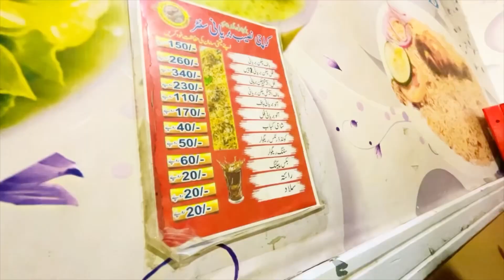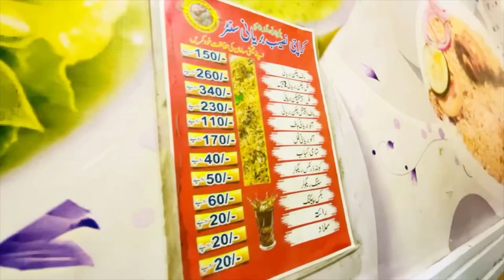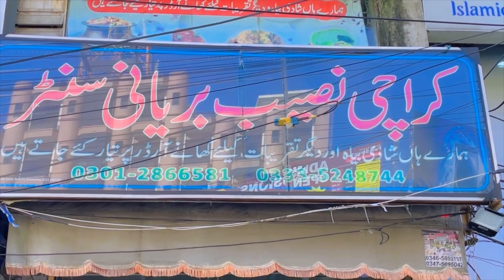Jhelum City | 5000 years old City جہلم | jhelum city tour!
Explore the city of warriors jhelum pakistan 🇵🇰

Jhelum city ka view
Jhelum shahar ki video
Jhelum city tour, Eating some food like Biriyani, and highlights of hole city like victoria bridge, masjid afghana,
Shrine of hazrat salman paras, jhelum river,
And some glimpse of city streets shopping shops,hotels, etc